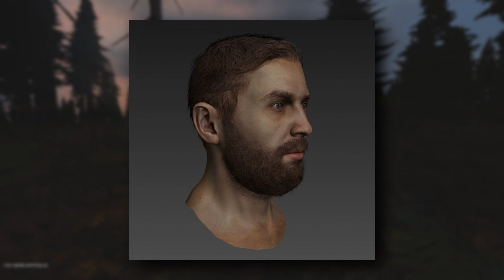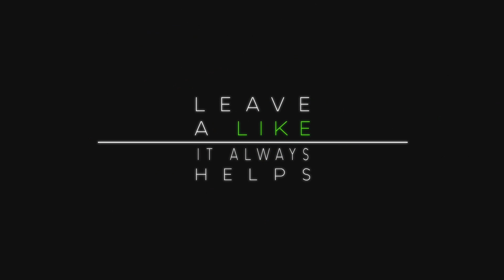DayZ Patch 0.61 - What to Expect! + First Plane!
DayZ Gameplay, Trolling & Funny moments
Airsoft Sniper Cam